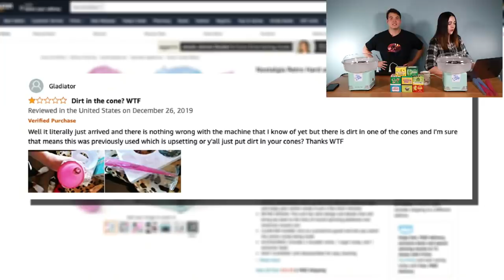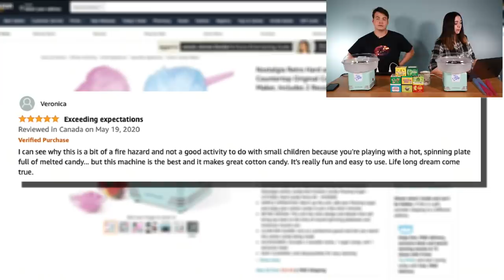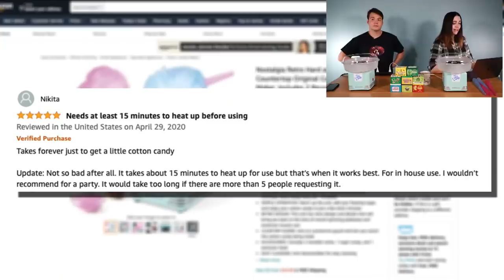Making Our Own Custom Cotton Candy Live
Hello friends! Here is our full stream from this week (11/2)!

This week we’re testing out even more strange gadgets we found on the internet, and this time it’s a Cotton Candy Machine! We’ve got a bunch of bizarre flavors to test out and it’ll be up to you guys what we end up with!

Catch us live every Tuesday at 5PM eastern :)

0:00 Intro
9:38 Amazon Reviews
17:30 Making the Mac & Cheese Cotton Candy
30:11 Making the Pickle Cotton Candy
44:50 Making the Pho Cotton Candy
56:20 Making the Lobster Cotton Candy
1:02:58 The Franken-Cotton Candy
1:08:25 Outro (We've Learned A Lot Here Today)